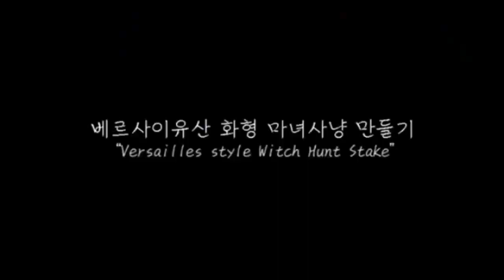Danganronpa: Trigger Happy Havoc Super High School Level Despair Junko Enoshima Execution